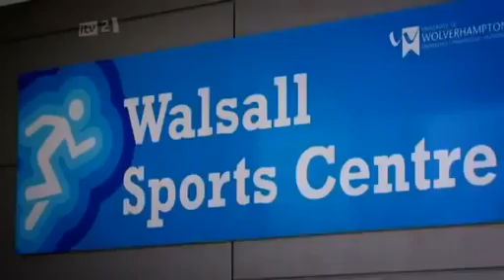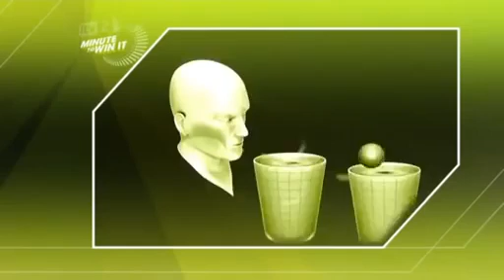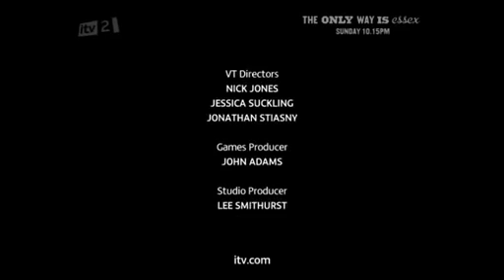Minute to Win It UK | Episode 5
The fifth episode of Minute to Win It UK. In total, 8 episodes for this game show were aired.

Personally, this isn't my cup of tea, but I know a lot of casual viewers would enjoy this.

Games played in this episode:
Tipsy
Nose Dive
Rubbish Chuck
Cap n' Carry(Dental Cap)
Puddle Jumper
Nervous Nelly
Hanging By a Thread
Two's Up(Loner, two pencils)